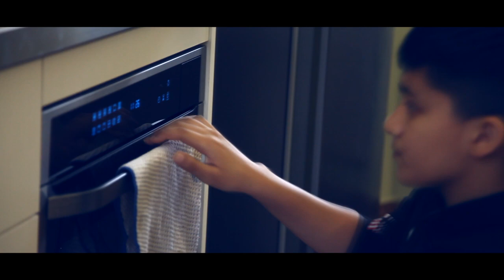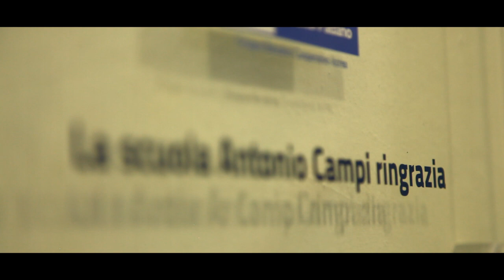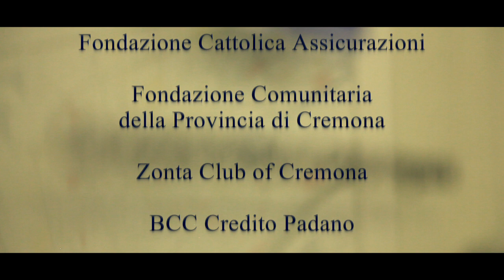Cucina Didattica - Un Progetto della Scuola Media Campi - Cremona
La Scuola Media Campi di Cremona, grazie al Comitato Genitori, presieduto da Zohreh Kalamian, si è dotata di una cucina didattica, realizzata grazie al contributo dei Rotaract Club, Rotary Cremona, Rotary Cremona Po e Rotary Cremona Monteverdi, insieme a Fondazione Cattolica Assicurazioni, la Fondazione Comunitaria, lo Zonta Club e Credito Padano.

Si tratta di un progetto dedicato innanzitutto ai ragazzi con disabilità o fragilità, ma che può concretamente diventare uno spazio di inclusività, che accolga gli alunni della scuola nella sua totalità, con laboratori aggreganti che avranno come finalità migliorare e scoprire nuovi modi di stare insieme ed imparare.